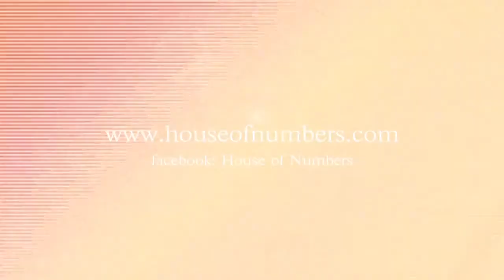Luc Montagnier - HIV Can Be Cleared Naturally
Nobel laureate Luc Montagnier who got Nobel-prize in 2008 for his discovery of HIV tells in this interview how a normal good immune system can handle HIV without any significant problems.

I do not own the material. I'm just sharing information which I find interesting.